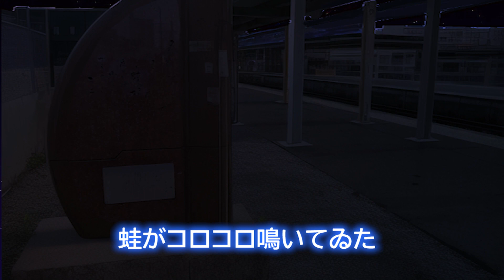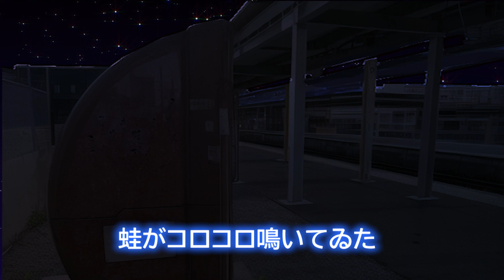桑名の駅～中原中也氏の詩～【オリジナルsunoai曲32】（三重県桑名市ご当地youtuber）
中原中也さんの有名な詩「桑名の驛」をAIを使って歌にしてみました。
桑名の夜は暗かつた。蛙がコロコロ鳴いてゐた。
「桑名の駅」
　詞：中原中也　曲：SunoAI
※SunoAIのproプランに加入したので収益化してます。